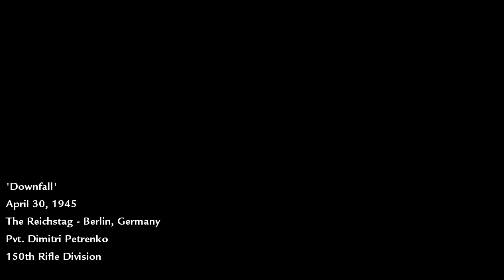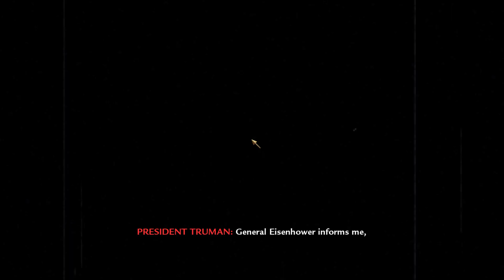World At War Part 15 Final